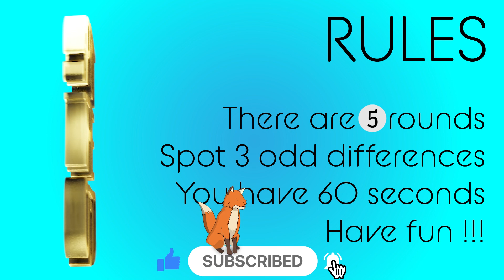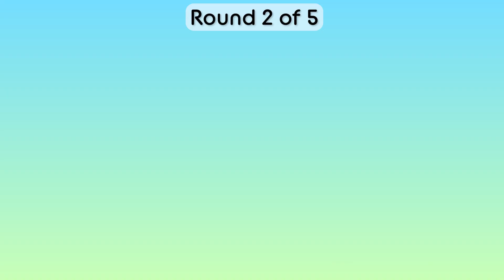Find the Difference | SWIMMING | Brain Break | Game 250